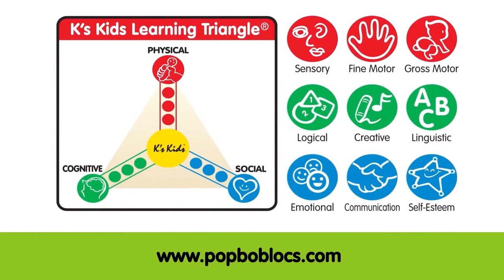팝보블럭 앙팡 울타리가 있는 동물농장(Popbo Farm)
양, 돼지 ,닭 블록이 포함되어 있는 동물시리즈

* 분리가 가능한 양, 돼지, 닭 모양의 블록과 4개의 울타리가 들어있어요.
* 스토리북이 들어있어 아이들과 이야기를 만들면서 놀 수 있습니다.
* 블록을 연결하는 과정을 통해 아이들의 사고력 발달과 신체 발달에 도움을 줍니다.
* 유아의 발달단계 및 연령대에 맞춰 아기와 어떻게 놀이할지 제품별 놀이 가이드와 동영상으로
  알려드립니다.(사이트 참고)